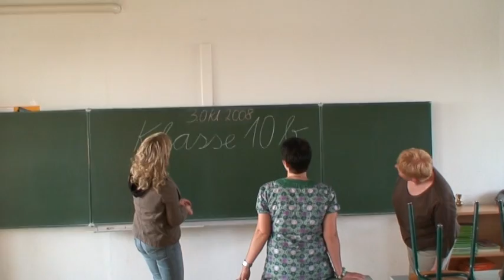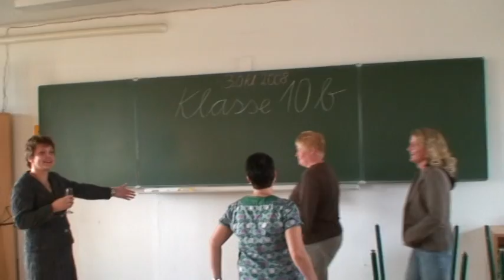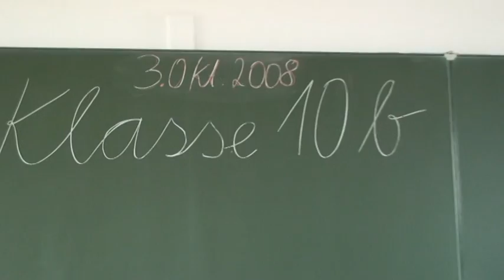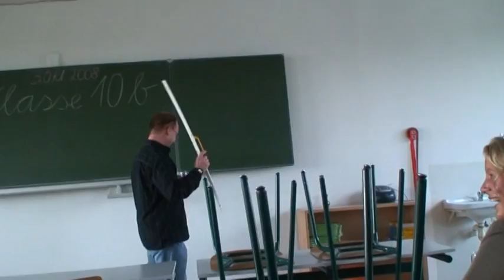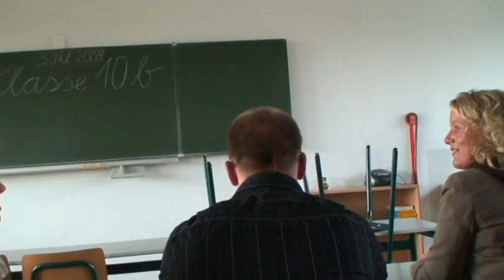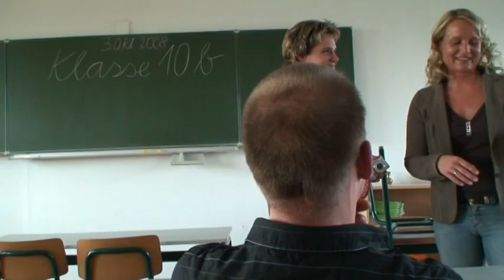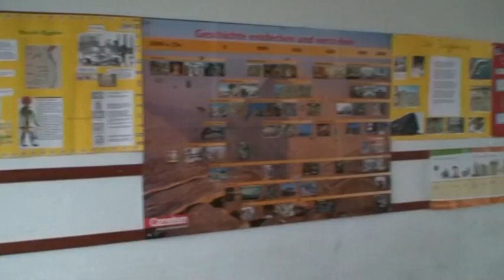VTS_01_1.VOB